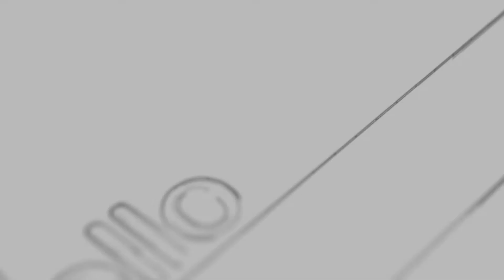When cervical cancer is curable ? (Kannada)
At present, in India Cervical Cancer is the 2nd most common type of cancer.

In this video Dr Abhilasha Narayan explains the causes and prevention of cervical cancer.

Cervical cancer is caused by a virus called “HPV virus”. This virus infects the cervix and causes some changes to the cervix, which if left untreated or undetected after a long time can convert into cancer.

Prevention of HPV virus can be done by doing regular “PAP SMEA” test/screenings. It detects the changes which occur in the cervix, which is caused by HPV. Once these changes are detected and you can treat them appropriately and you can prevent cancer in the long run.

So, all women out there who are sexually active or once you are above 25yrs age, whichever is earliest has to do their pap same test with your local gynecologist/oncologist once every 3yrs till 65yrs of age.

Dr Abhilasha Narayan, Consultant Gynaec Oncologist (Apollo Hospitals Bannerghatta Road)
Dr Abhilasha Narayan completed her MBBS & MS degree in Obstetrics & Gynaecology from Bangalore Medical College. Later, did her DNB (Diplomate of National Board) in Obstetrics & Gynaecology. She has a special interest in Gynaec Oncology and did her Fellowship and Residency in Gynaec Oncology from Kidwai Memorial Institute of Oncology, Bangalore. She is also trained in Colposcopy, administering Chemotherapy and palliative care management of cancer patients.